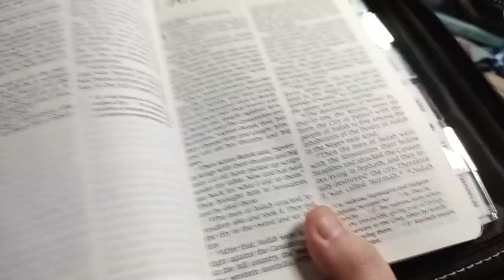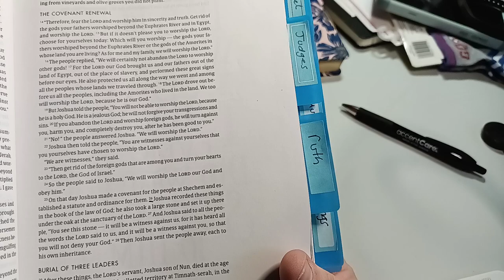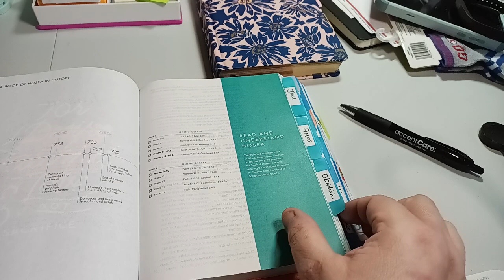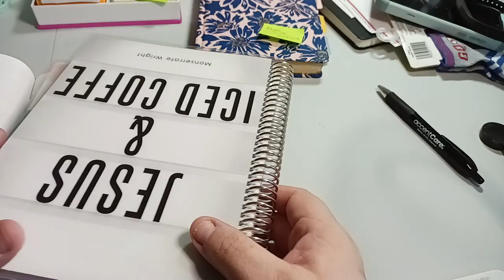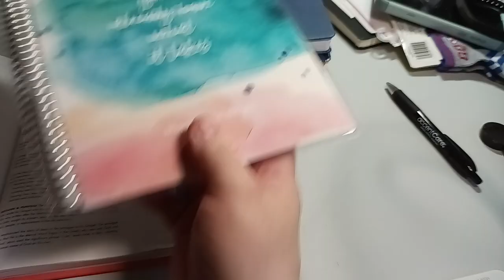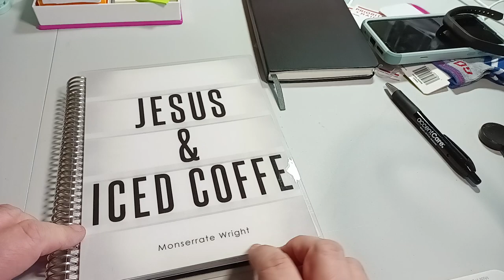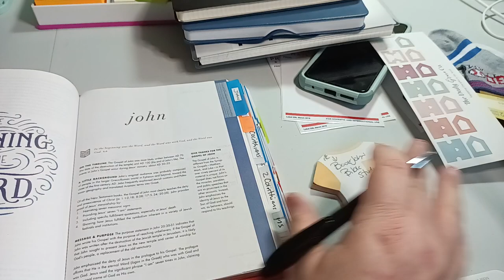Scripture Writing Plan | February 28, 2023 | Joshua 24:26 | God's Renewing Word Of Love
Read, Write, Pray and Reflect

God's Renewing Word Of Love

Day   Scripture
✓1.      John 3:16
✓2.      Romans 5:8
✓3.      Hosea 4:1
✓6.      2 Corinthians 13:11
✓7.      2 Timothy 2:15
✓8.      Revelation 19:9
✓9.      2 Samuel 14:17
✓10.    2 Kings 14:25
✓11.    Deuteronomy 27:3
✓12.    1 Kings 8:59
✓13.    1 John 2:14
✓14.    Romans 12:2
✓15.    2 Timothy 3:16
✓16.    Galatians 2:20
✓17.    Zephaniah 3:2
✓18.    Mark 1:1
✓19.    1 John 4:10
✓20.    2 Chronicles 24:27
✓21.    Acts 13:32
✓22.    Mark 1:15
✓23.    Jeremiah 33:11
✓24.    Jeremiah 7:28
✓25.    Ruth 4:15
✓26.    Isaiah 52:7
✓27.    Hosea 2:23
✓28.    Joshua 24:26

Devotionals 2023

✓1. Am I Loved? The Certainty Of God's
     Love For You
     7-Day Devotional
✓2. A Foundation Of Love
     8-Day Devotional
3.  Growing In Love ( this is a extra one)
     5-Day Devotional
✓4.  Love Like Jesus
     13-Day Devotional